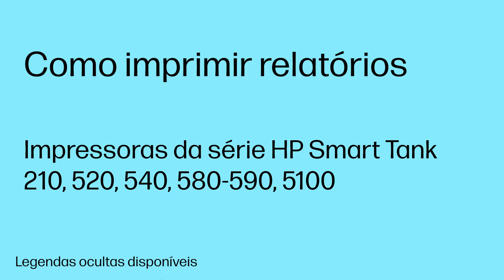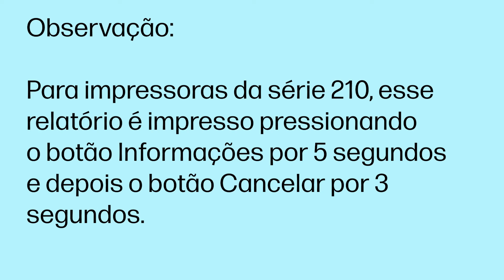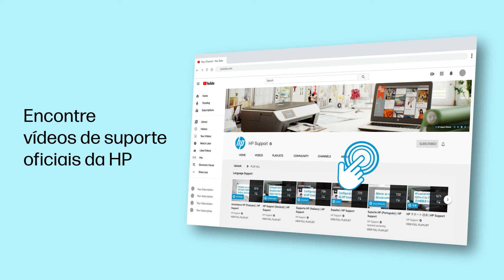Como imprimir relatórios | Impressoras HP Smart Tank 210 520 540 580 590 5100 | HP Support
Saiba como imprimir relatórios na impressora da série HP Smart Tank 210, 520, 540, 580-590 ou 5100.
Ao pressionar uma combinação de botões em sua impressora, você pode imprimir diversos relatórios diferentes contendo informações importantes sobre o status de sua impressora.

HP Smart Tank 520 All-in-One Printer    1F3W2A, 1F3W4A, 4A8S8A
HP Smart Tank 521 All-in-One Printer    4A8R9A, 4A8S0A, 4A8S1A
HP Smart Tank 523 All-in-One Printer    4A8S2A, 4A8S3A
HP Smart Tank 525 All-in-One Printer    1F3W3A, 1F3W5A, 5D173A
HP Smart Tank 526 All-in-One Printer    4A8S6A
HP Smart Tank 527 All-in-One Printer    4A8S7A
HP Smart Tank 528 All-in-One Printer    1F3W1A
HP Smart Tank 529 All-in-One Printer    4A8S4A, 4A8S5A
HP Smart Tank 580 All-in-One Printer    1F3Y2A, 4A8D2A, 5D1B4A
HP Smart Tank 581 All-in-One Printer    4A8D4A, 4A8D5A
HP Smart Tank 582 All-in-One Printer    4A8D6A
HP Smart Tank 583 All-in-One Printer    4A8D7A, 4A8D8A
HP Smart Tank 585 All-in-One Printer    1F3Y4A, 4A8D3A, 5D1B5A
HP Smart Tank 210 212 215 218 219 printer

Capítulos:
00:00 Introdução
00:36 Imprimir um relatório de informações
01:04 Imprimir um relatório de status da impressora
01:53 Imprimir uma página de configuração da rede
02:24 Imprimir um guia de início rápido de Wi-Fi
02:54 Imprimir uma página do Wi-Fi Direct
03:24 Imprimir um relatório de serviços da Web
03:53 Imprimir uma página de diagnóstico de qualidade de impressão